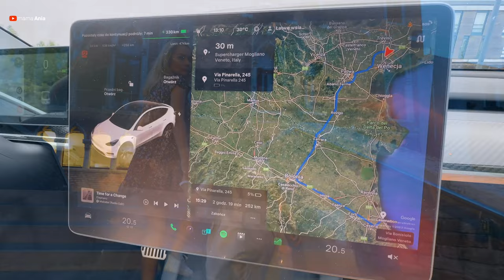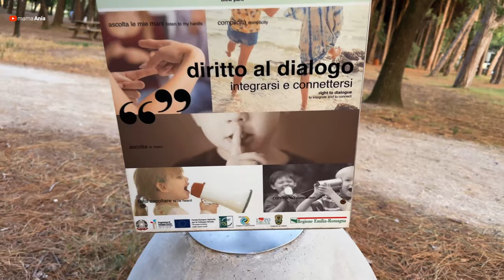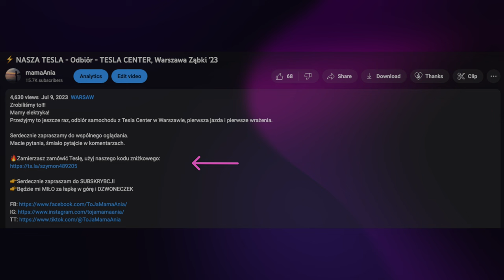⚡10 - CERVIA - Nasz typowy dzień we Włoszech 🇮🇹 EU TRIP 2023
Dojechaliśmy do miejscowości Cervia we Włoszech 🇮🇹 gdzie należy nam się kilka dni odpoczynku i relaksu na plaży.
A oto nasz typowy dzień...

Serdecznie zapraszamy do wspólnego oglądania.

🔥Udało się zdobyć kod zniżkowy 15% na akcesoria Hansshow, kod: mamaAnia należy podać w koszyku (dla zakupów powyżej $50). Mam nadzieje, że się przyda :)

👉Będzie mi MIŁO za łapkę w górę i DZWONECZEK